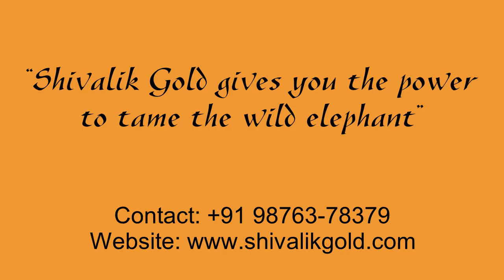Shivalik Gold Capsules and Oil for Premature Ejaculation & Long Lasting Erection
Based on the ancient Indian knowledge and centuries of observation our Ayurvedacharayas have designed a unique formulation “Shivalik Gold” a Herbo-Mineral Aphrodisiac that is based on plants and nature designed, earth resources.

Our Herbal Sex Enhancement Shivalik Gold Capsules help in developing incredible sexual stamina and virility. The pure and natural herbs make it absolute free from any side effects. Shivalik Gold Capsules increase cell metabolism and helps in increasing the sperm count. Its anti-aging elements keep you youthful all the time.

Shivalik Gold is unique male sexual aphrodisiac that will impart you Stallion like vigour and increase the pleasure of sexual union. Shivalik Gold Capsule is 100% natural and a patent energizer for stamina, vigour and vitality. It is based on an ancient tried and tested formula used by royals who used to have a number of wives.

Shivalik Gold Capsule:
√ Cures Impotence
√ Cures Erectile Dysfunction
√ Cures Premature Ejaculation
√ Increases Stamina & Sperm Count
√ Makes erection longer and harder

It makes each cell of your body a virtual power pack and makes you feel actually strong. It increases your stamina for an enhanced sexual performance that leads to complete satisfaction for you and your partner rather you undergo a complete transformation from a situation when you could not enjoy even once to a stage of multiple orgasms.

Pure & Natural Ingredients :
Shivalik Gold is prepared by blending of various time tested pure and natural Medicinal Herbs (Picked from Shivalik Hills, the abode of Lord Shiva) and Bhasams, known for their efficacy in rejuvenating man with new energy.

For Best Results: Use Shivalik Gold Capsules with Shivalik Gold Oil.
GMP, ISO, HALAL, HACCP certified, 100% Safe and Natural, Highest Quality Ingredients used. For Best Results, use it for a minimum of 60 days.

Shivalik Gold Oil (Penis Massage Oil) is a pure Ayurvedic formulation secretly used by the Indian kings to treat their Penis Erection Problems and for Penile Enlargement. Shivalik Gold Oil is a powerful herbal ingredient combination of aphrodisiac herbs and natural oil that relaxes and strengthens the arterial muscles.
Shivalik Gold massage oil relaxes the arterial muscles at the bottom of penis and allows blood flow into the vaso-congestive sacs on either side & the penis & create a harder erection. After using for 3-4 weeks men have shown 30% bigger erection as massage pushes a full blood acceleration that flushes the chamber wall of the penis for maximum girth and that helps in achieving maximum pleasure.
Benefits of Shivalik Gold Oil
 Increase in blood flow to sexual organs.
 Flushes the chamber wall of penis for maximum girth.
 Increases Penile Length and gives Heightened pleasures.
 Leads to longer, lasting erection.
 100% Safe Herbal Oil.
 For better performance & confidence use Shivalik Gold Capsules also.
How to use Shivalik Gold Oil
For erection enhancement: - Wash your penis with slight warm water & dry with clean cloth. Massage 5-7 drop of (Shivalik Gold Oil) on penis gently in an outward motion leaving the glans. For better results, apply at least 20 minutes before sex.